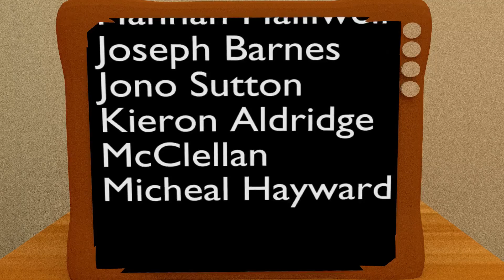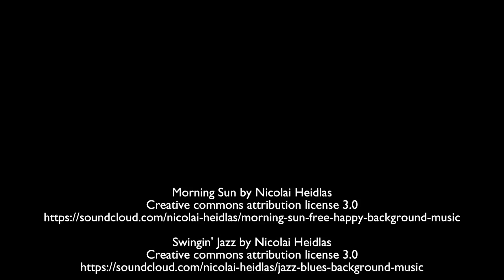Calvo's Bad Hair Day - 3Dami Studio Bath 2015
The Orange team's film, written, storyboarded and created from scratch in just seven days by eight 14-18 year olds.